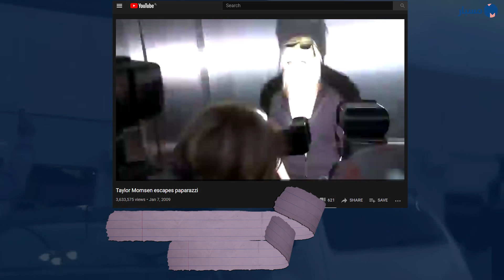حقيقة فيديو هروب نانسي بيلوسي بعد اقتحام الكونغرس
مقطع فيديو ادعت أنه لهروب نانسي بيلوسي رئيسة مجلس النواب الأميركي من الكونغرس لحظة اقتحامه من قبل أنصار الرئيس المنتهية ولايته دونالد ترامب.
تحقّق "مسبار" من مقطع الفيديو المتداول ووجد أنه مضلل بغاية السخرية، تداوله البعض على أنه حقيقي، ويعود إلى المغنية الأميركية تايلور مومسون. وهو إعلان تجاري لشركة نايك، تظهر فيه المغنية بلباس رياضي بصدد الهروب من البابارازي.

اقرأ الخير كاملاً على موقع مسبار